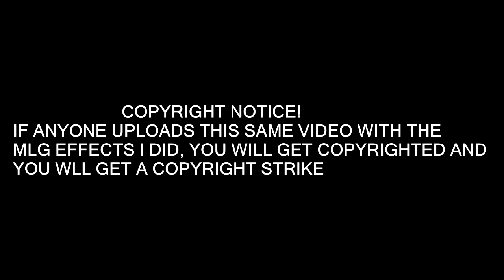WWE ROMAN REGINS MLG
ENJOY! MORE MLG VIDEO COMING NEXT WEEK IMA BE BUSY THATS WHY